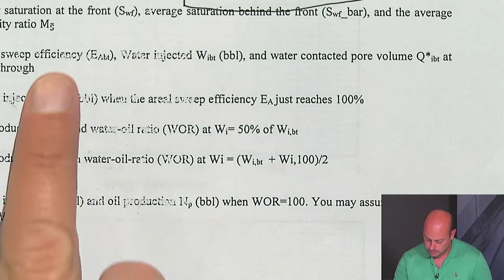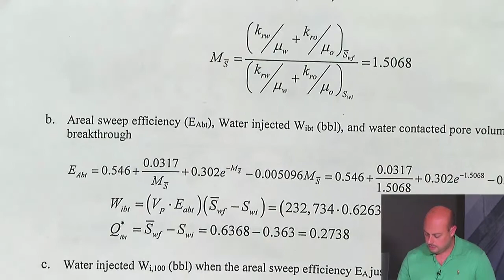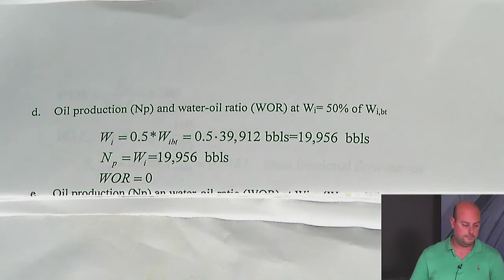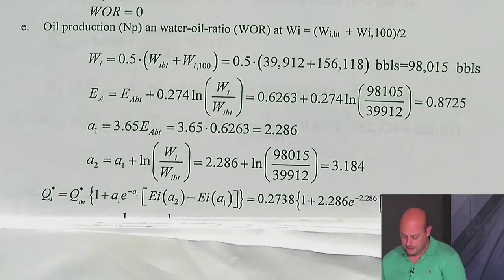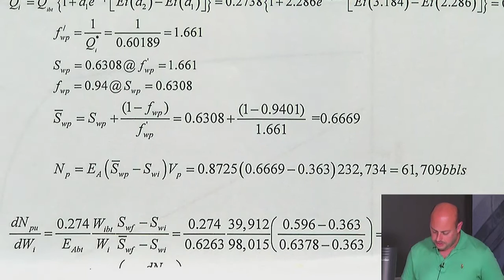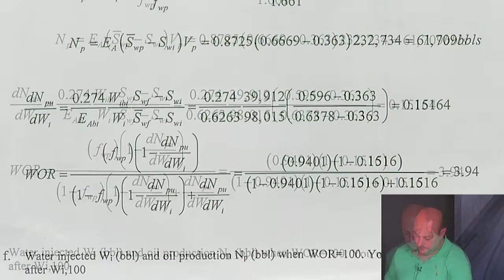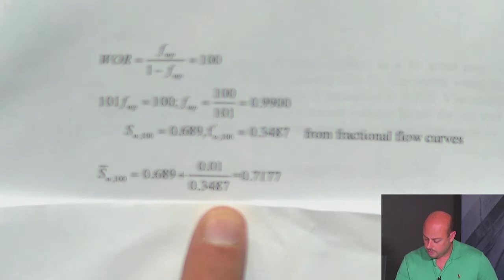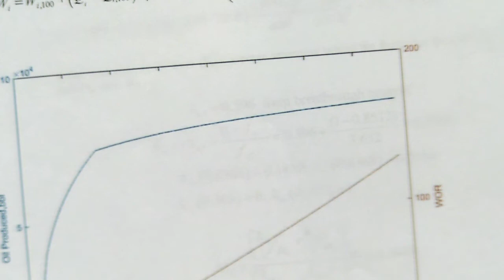3.. Reservoir Waterflooding (Balhoff): WOR and areal sweep